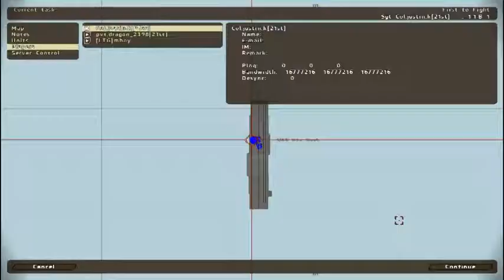arma 2 oa campaign with friends